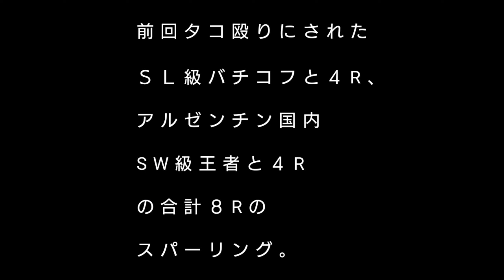【day12】ロサンゼルス合宿【倒れる】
ロサンゼルス合宿12日目
8Rのスパーリング

　ノックアウトボクシングジムに移動して2度目のスパーリングは東京オリンピック銅メダリストとアルゼンチン国内王者とのスパーリング。
前回ボコボコにされたマチコフと4R、SW級アルゼンチン王者のシルバと4R。
　このレベルで8Rのスパーリングはやられながらも技術、体力、経験と全てにおいて最高の練習になりました。